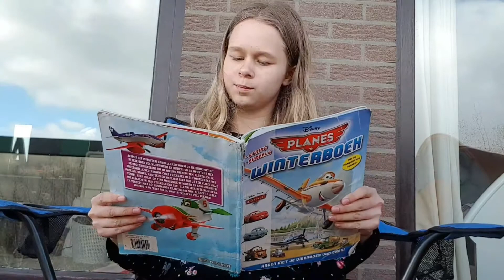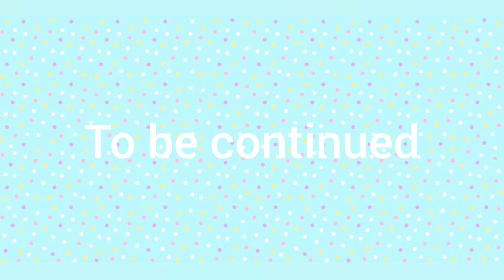Spending crazy time in the tent.